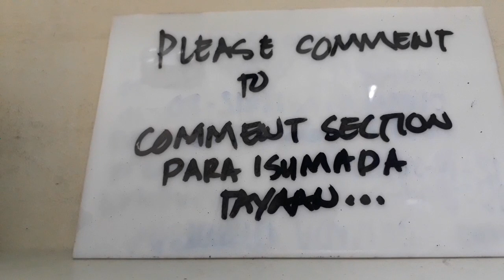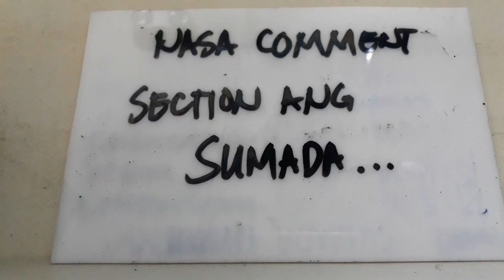STL SUMADA SA BINULA NG 1ST DRAW, NASA COMMENT SECTION. PARA SA TAYAAN FOR 2ND DRAW ,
Sumada sa comment section.